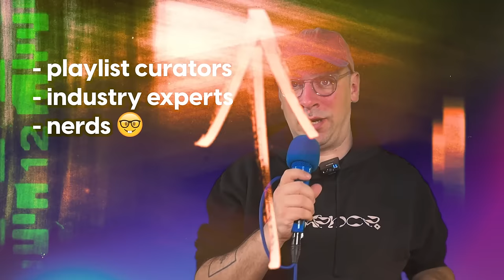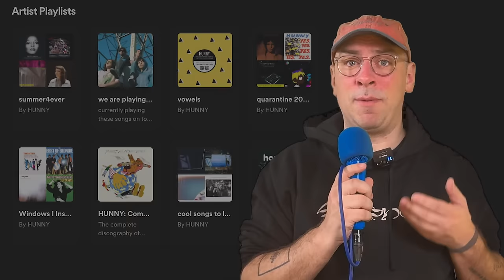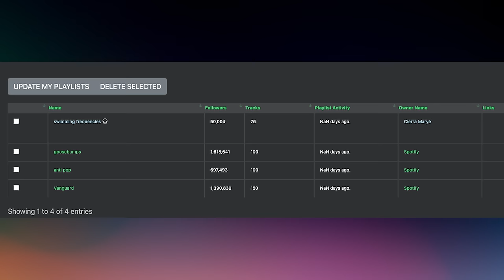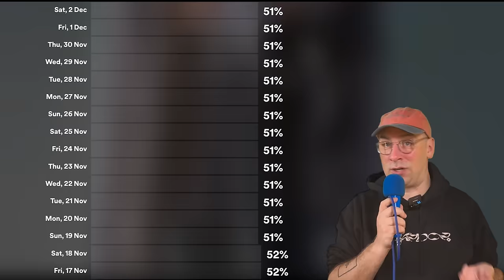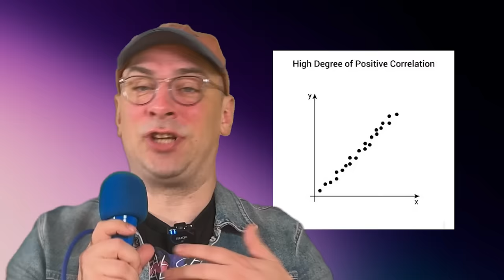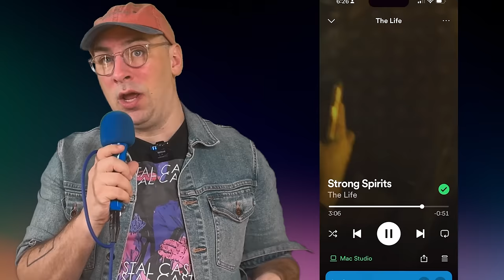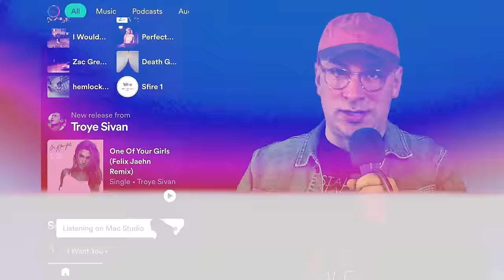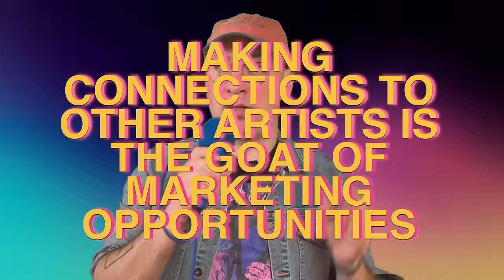How To Get Millions Of Streams On Spotify In 2024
Jesse Cannon delivers an in-depth guide on using Spotify to grow an artist's fan base. Covering areas like Spotify's algorithm, methods of growing organically, and techniques for success with releases, the presenter also highlights important tools like Chartmetric and Spotify's marquee tool. The video also breaks down the importance of pitching for editorial playlist inclusion, provides tips on optimizing artist profiles and explains Spotify's increasing emphasis on merchandise promotion. Detailing the importance of popularity scores, algorithmic playlists, and consistent content release, this video provides a comprehensive guide on effectively leveraging Spotify for artists' growth.

00:00 Introduction to Spotify Growth
01:17 Importance of Spotify for Artists Profile
01:51 Understanding Spotify's Algorithm
03:48 Release Strategy for Spotify
09:06 Preparing for Song Release
17:35 Post-Release Promotion Strategies
20:02 Utilizing Spotify's Tools for Promotion
23:36 The Power of Collaborations and Features

Jesse Cannon's comprehensive guide to using Spotify for artist growth is an indispensable resource for musicians looking to expand their fan base. This detailed presentation delves into the intricacies of Spotify's algorithm and offers strategic insights on organic growth and successful release techniques. Cannon emphasizes the significance of understanding Spotify's unique ecosystem, guiding artists through the process of leveraging the platform's features to their advantage. He sheds light on essential tools like Chartmetric and Spotify's marquee tool, which are pivotal in tracking progress and enhancing visibility. The guide also underlines the importance of an artist's Spotify profile, stressing the need for optimization to make a lasting impression on both new and existing fans.